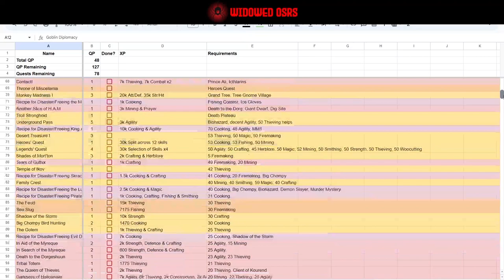One Day-Long Favour | S2 E08 | OSRS